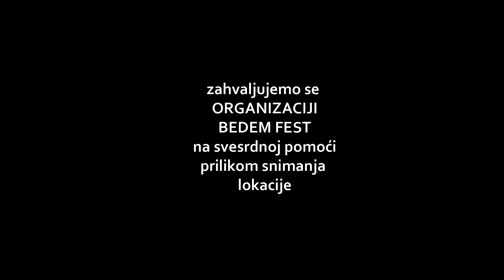MRTVA STRAŽA (video-priča)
režija: Vladimir Kosić
muzika: Milivoje Kljajić
narator: Morian Lagartija
iz zbirke kratkih priča "Klub obožavalaca"